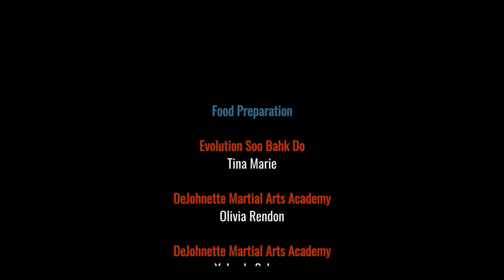2022 08 13 Soo Bahk Do Workshop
Masters D. DeJohnette and R. Maderazo conducted an awesome karate workshop on Saturday August 13, 2022.  The Soo Bahk Do (Tang Soo Do) seminar focused on the practical application of IL SOO SIK (1-step sparring) and HO SIN SOOL (self protection).  This video unfortunately does not include the first half of the workshop.  Master DeJohnette's lessons on channeling energy into defensive reflexes may appear in future videos.

The HO SIN SOOL clinic is depicted in this video.  Soo Bahk Do training builds coordination, power and control.  Here Master Maderazo provides excellent instruction in the art of "self protection."